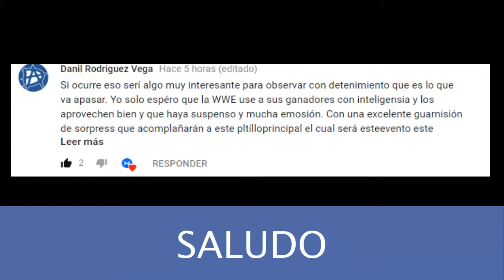4 Posibles sorpresas para Money in The Bank WWE 2018 | Master WWE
revolucion WWE Money in The Bank 2018, TOP MONEY IN THE BANK 2018 4 POSIBLES SORPRESAS 2018